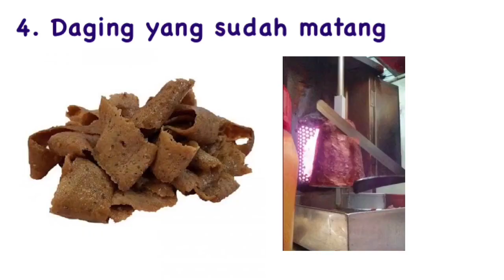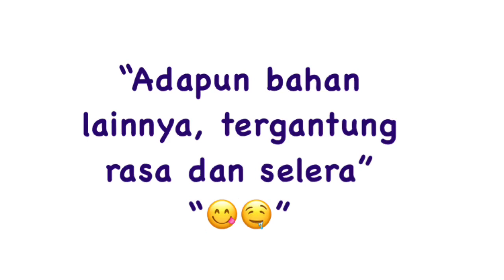RESEP KEBAB TURKI TERBARU | RAHASIA KEBAB PALING ENAK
Assalamualaikum.wr.wb🙏🏻
Tonton video tentang bisnis kebab lainnya :
Adapun resep atau bahan dari kebab turki yaitu :
1. Sayur selada
2. Timun
3. Saus dan Mayones
4. Daging
5. Roti kebab
Namun resep sebenarnya yang mampu membuat kebab itu benar benar enak terletak pada racikan bahannya, seperti mayones yang digunakan, akan sangat mempengaruhi citra rasa kebab tersebut, dan begitupun roti yang digunakan.
Jika bahannya bagus maka hasilnya juga bagus, adapun bahan lainnya, itu sudah menjadi pelengkap dan citra rasa seseorang menikmati kebab.
Makasiiii wassalam.wr.wb...